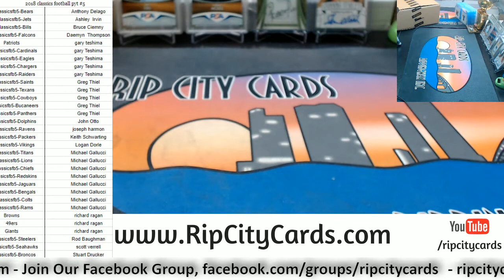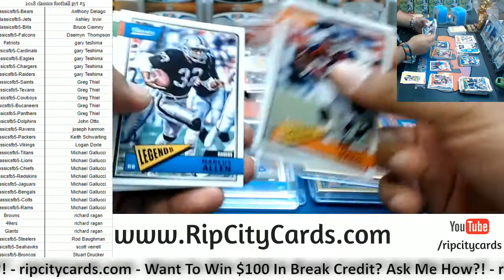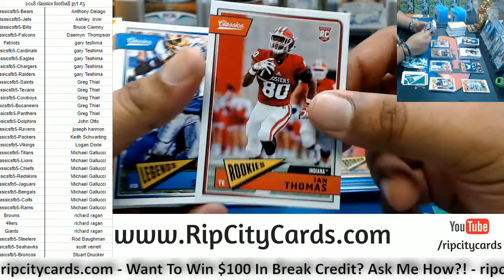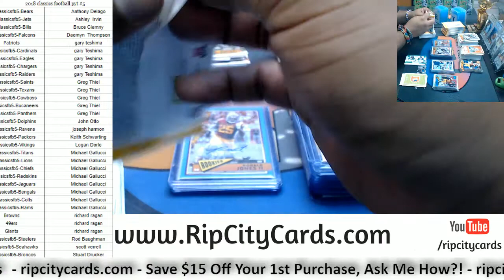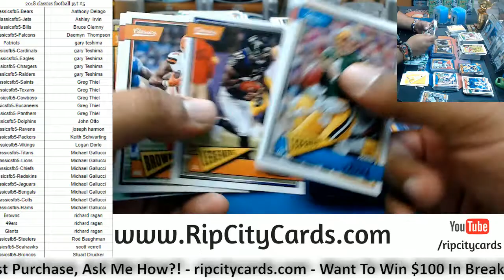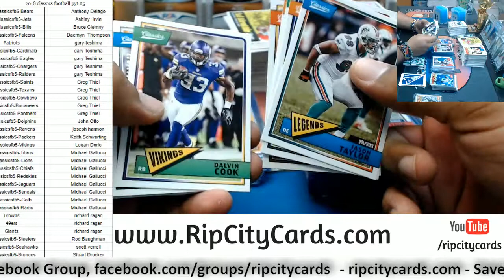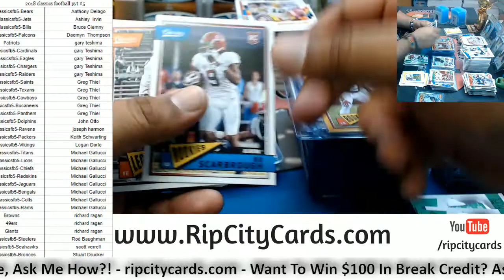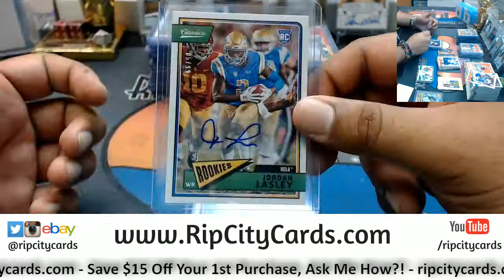2018 Classics Football PYT #5 RCC 06112018